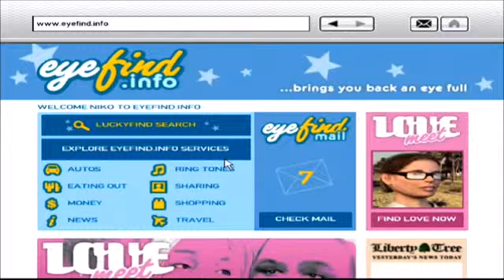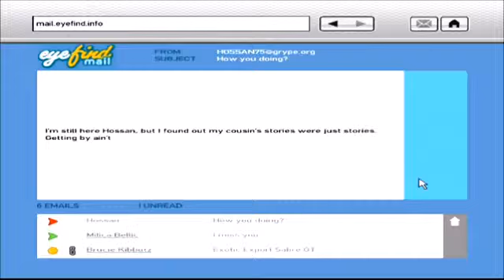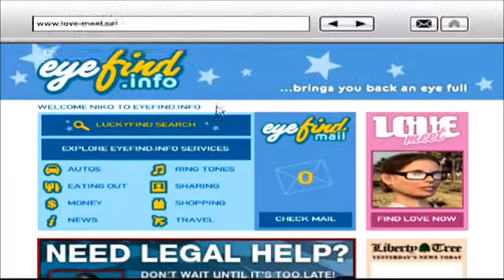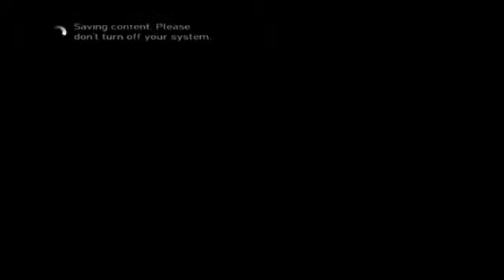lets play GTA IV part 6 online dateing :)